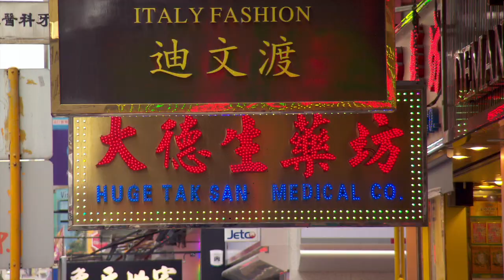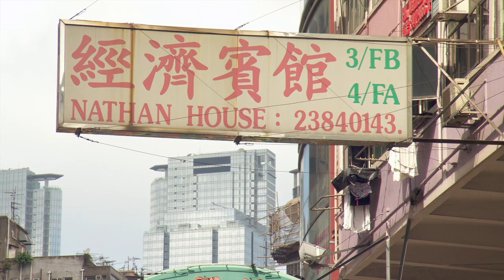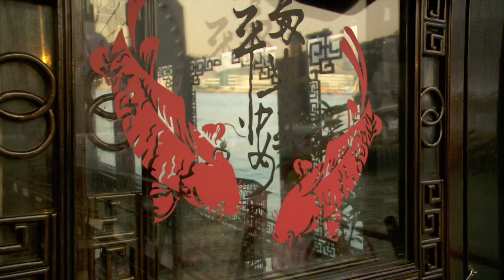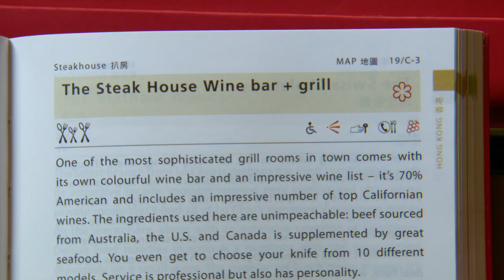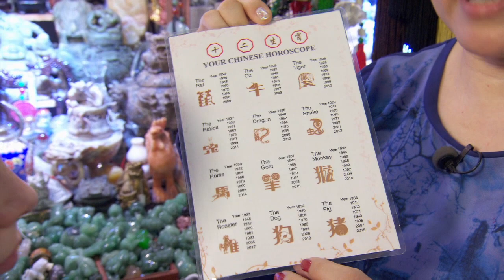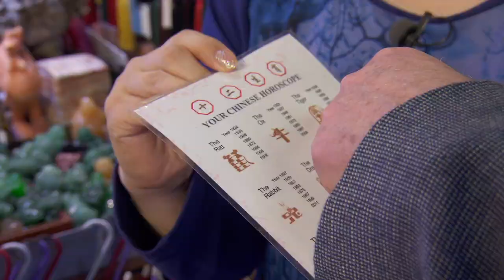Hong Kong | Travels & Traditions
Burt returns to Hong Kong for his 10th visit and takes a look at how things have changed. He explains the history of the gold fish, and the Jade Market. He also takes us on a ride around Victoria Harbor, describes the history of the Chinese Junk, uncovers the power of the Feng Shui Master, and the story behind the Michelin Star restaurants.